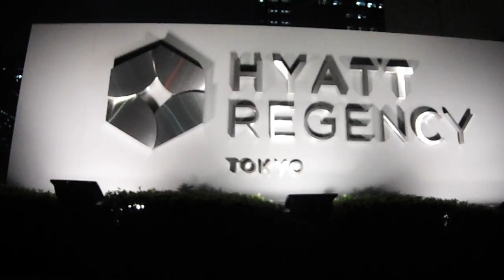DSCF6443クリスマス20161116ハイアットリージェンシー